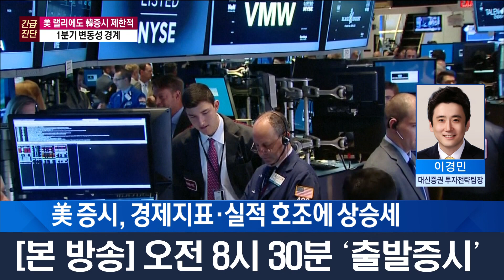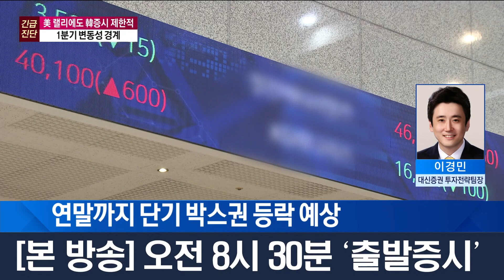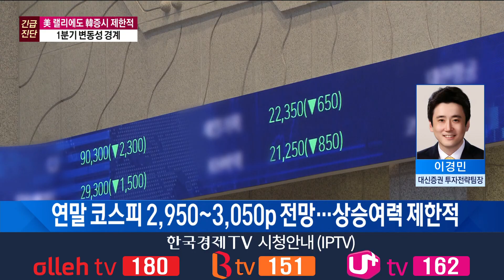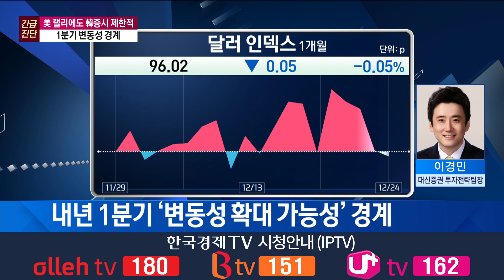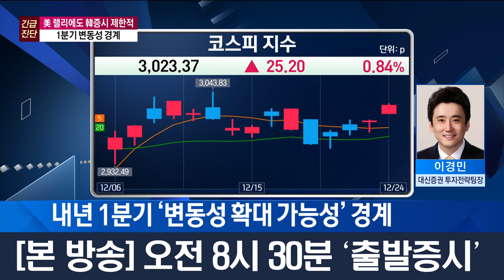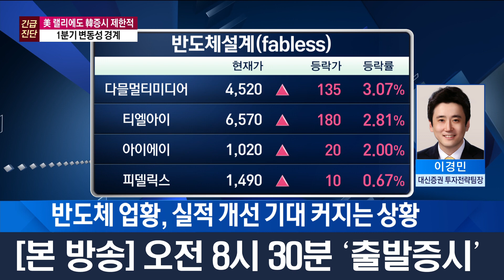1분기 변동성 경계, 미국 랠리에도 국내증시 제한적 / 삼성전자, SK하이닉스, 인텔, 마이크론 테크놀로지 / 이경민의 마켓전략 / 한국경제TV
앵커 : 하경민
출연자 : 이경민 대신증권 투자전략 팀장

연출 : 양경식 PD
조연출 : 김보건 AD
작가 : 함유선